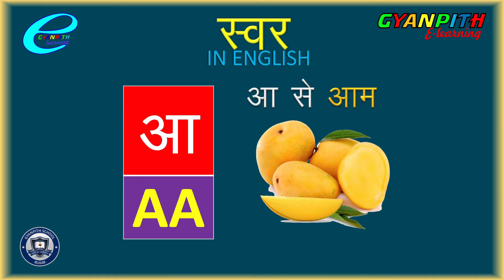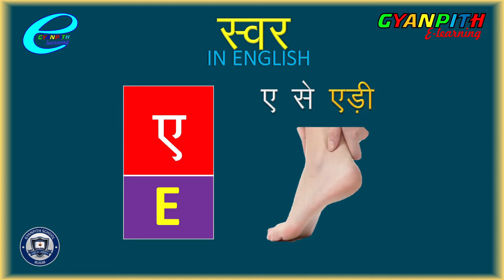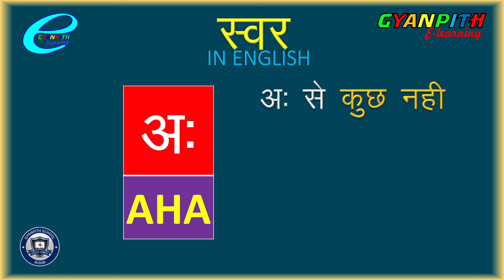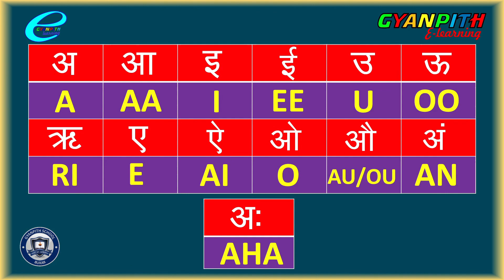A AA I EE U OO In English | a aa i ee u oo in english and hindi | अ आ इ ई उ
Give Your Kids The Best Start In Life
You can also see important  Video

NOTE:-Pictures,sound and font use for education purpose only